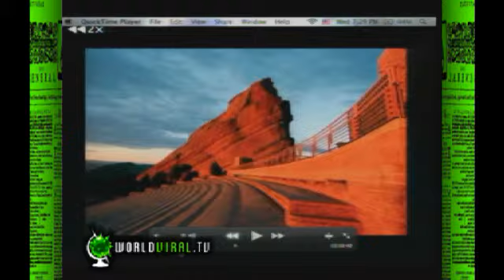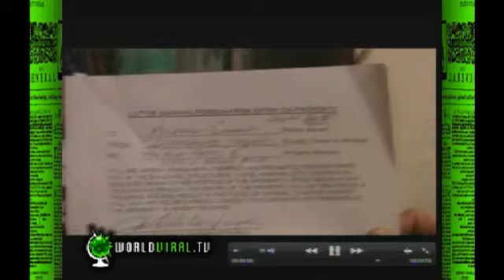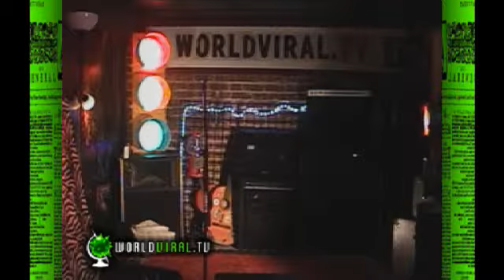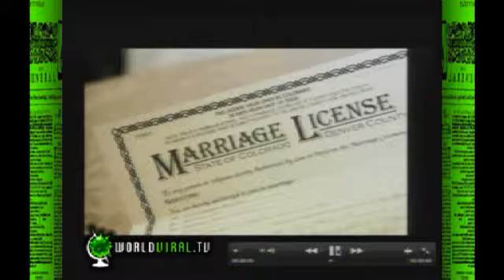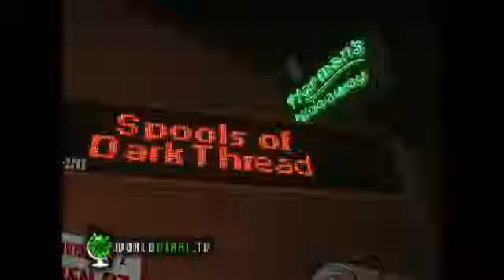MBLR: 01/21/15 MotelMinute | HackitorAxeit | UncleNasty on his